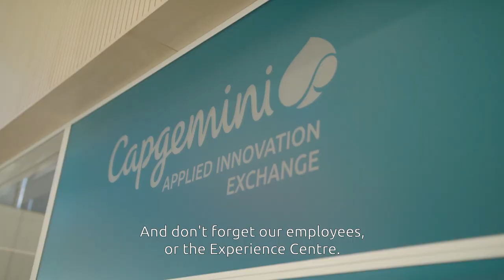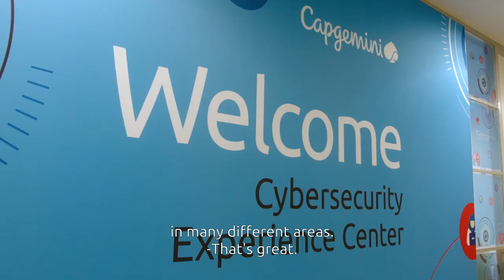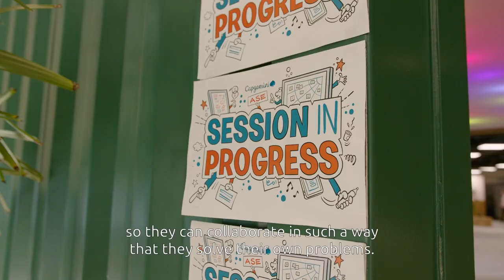Full tour Capgemini office in Utrecht - The Netherlands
Curious to see what our office looks like from the inside? Watch this video for the full tour.